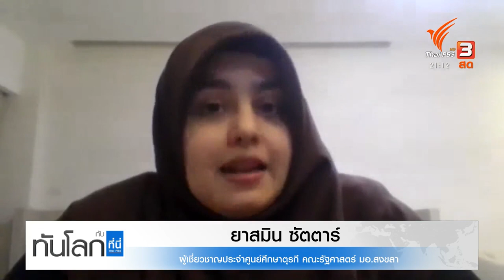ท่าทีตุรกี เปิดเวทีเจรจาวิกฤตรัสเซีย-ยูเครน : ทันโลก กับ ที่นี่ Thai PBS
เริ่มเห็นสัญญานเปิดการเจรจามากขึ้น ระหว่าง รัสเซีย -ยูเครน / วันพฤหัสนี้ จะมีการเปิดช่องทางเจรจาในระดับรัฐมนตรีต่างประเทศระหว่าง รัสเซีย -ยูเครน ที่ตุรกี // ตุรกี เป็นประเทศที่มีความสัมพันธ์ที่ดี ทั้งกับรัสเซีย และยูเครน ขณะเดียวกัน ก็มีท่าทีชัดเจนต่อวิกฤตไครเมีย และการบุกยูเครนครั้งนี้ ติดตามรายงานกับคุณชลัญธร โยธาสมุทร

ติดตามชมรายการทันโลก กับ ที่นี่ Thai PBS วันที่ 8 มีนาคม 2565 เวลา 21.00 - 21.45 น. ทางไทยพีบีเอส หรือรับชมย้อนหลังได้ทาง